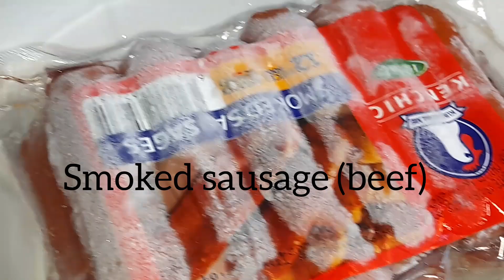I prepared a quick and easy well balanced breakfast for my special guest 😋😋😋🥰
This is the only way you can help me grow.

Musician: Xuxiao